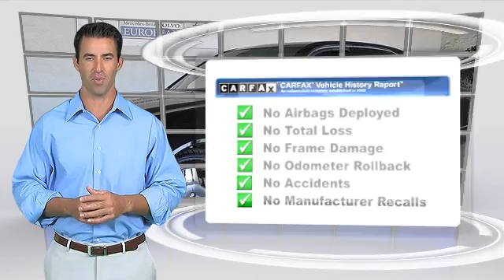Modesto European, Modesto CA 95356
Modesto European

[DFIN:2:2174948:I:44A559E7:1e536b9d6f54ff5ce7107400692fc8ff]